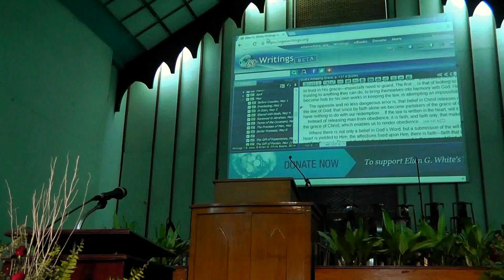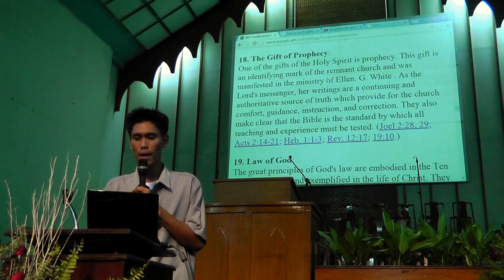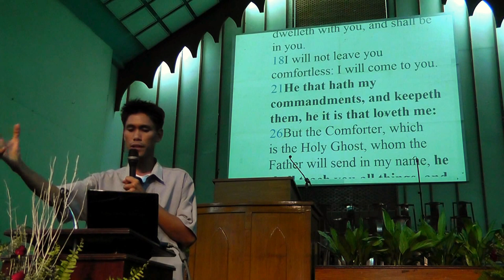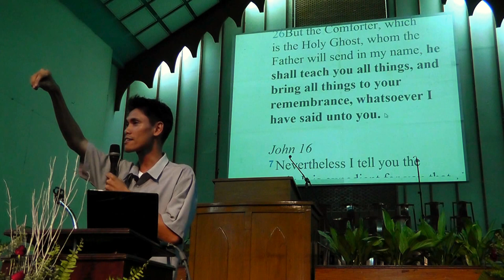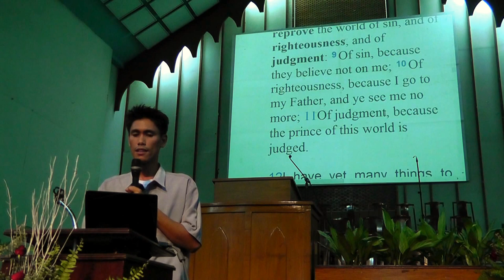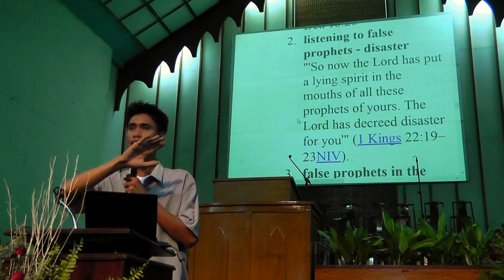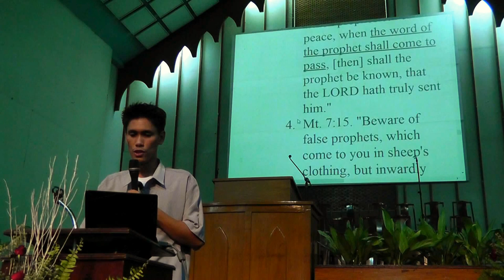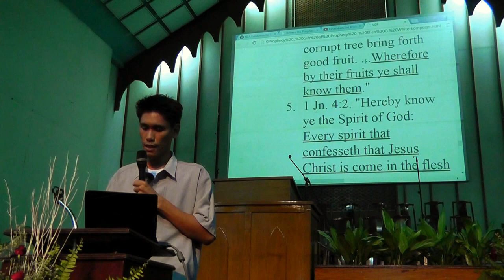Spirit of Prophecy - Gift of Prophecy - Ellen G White - Ordination? - winelfred pasamba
Prophecy about Prophets
Relationship of Prophets to God the Father, God the Son, God the Holy Spirit, to the Scriptures, and roles towards God's people
Tests of a Prophet
Genders of Prophets
False Prophets prophecy, punishment, result of listening to
Ellen G. White passing tests of a prophet
Was EGW ordained by humans? Did she baptize?